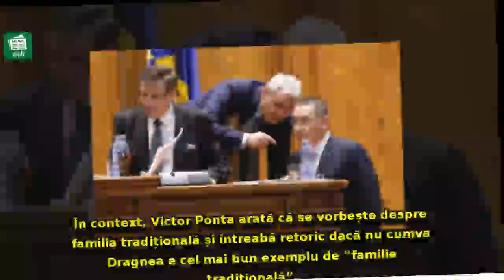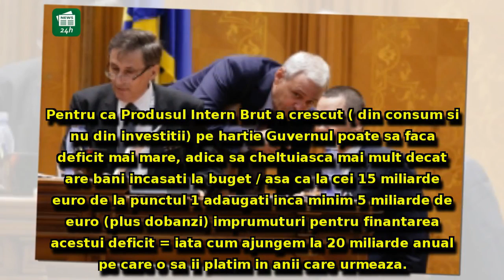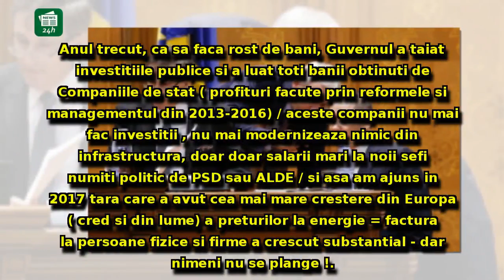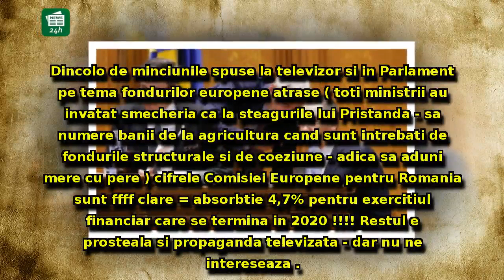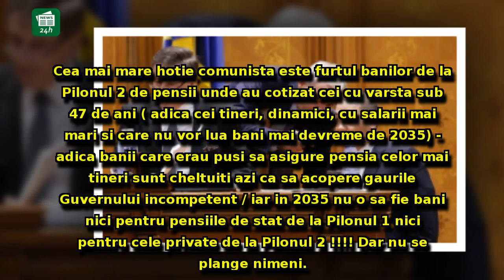Victor Ponta, atac sub centură la adresa lui Liviu Dragnea: ironie din cauza Irinei Tănase